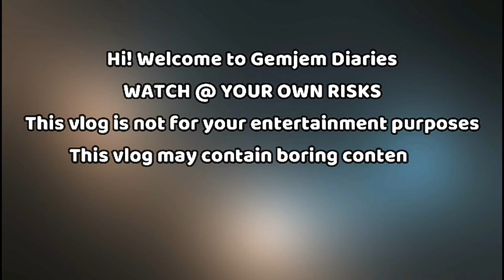BWISITA SA ROOM! | GemJemDiaries